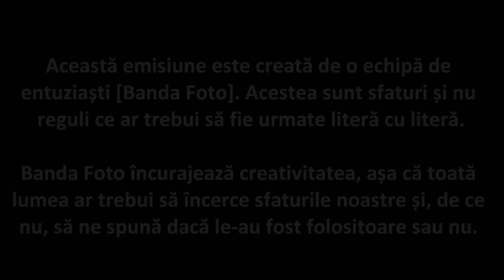Minute de Fotografie. Interviu cu Raluca Deca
Banda Foto prezinta o noua serie, prima emisiune romaneasca de fotografie de pe Youtube. Acest episod este special, este un interivu cu o fotografa care noua ne-a placut foarte mult, Raluca Deca. De ce Raluca? Pentru ca reuseste sa adauge sentiment fotografiilor sale prin intermediul manipularii lor digital